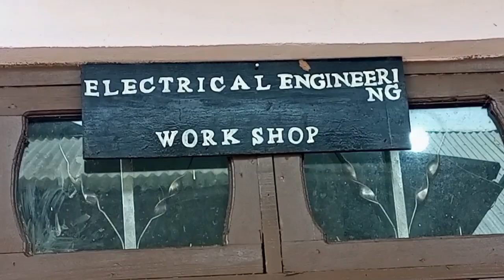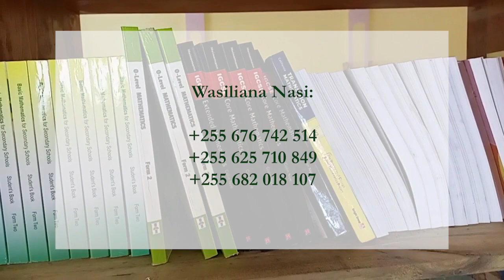POPO WANATISHIA MAISHA YETU TUNAOGOPA-WANANCHI KIVUKONI